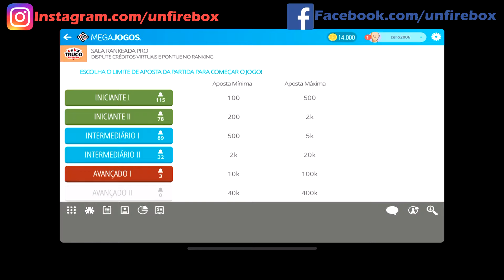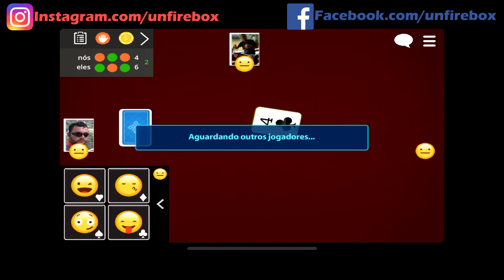TRUCO Online e Gratuito - Mega Jogos para PC ou Celular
💥 LINK com desconto em todo site da Amazon (o link é do produto mais vendido mas aplica a TODOS produtos do site)